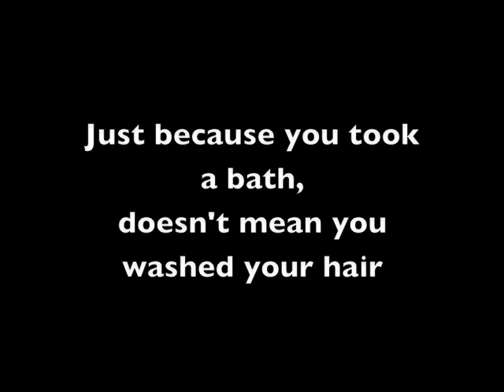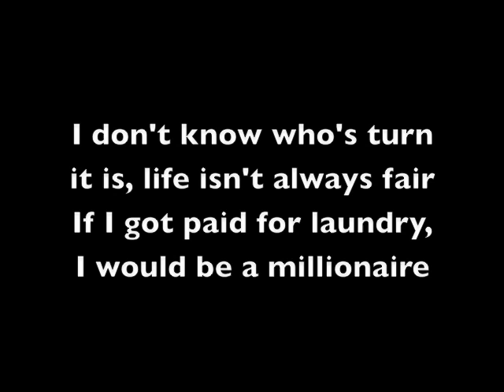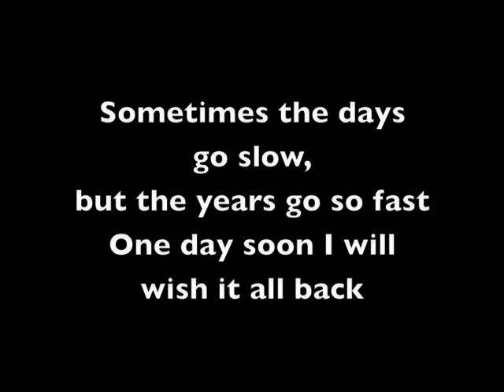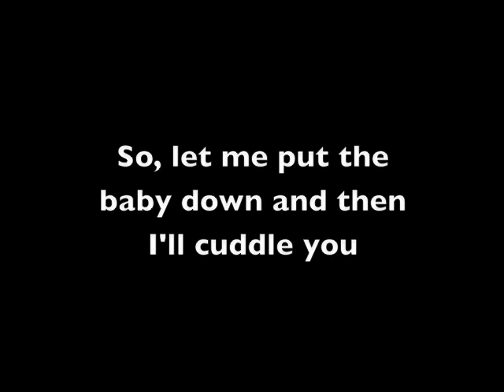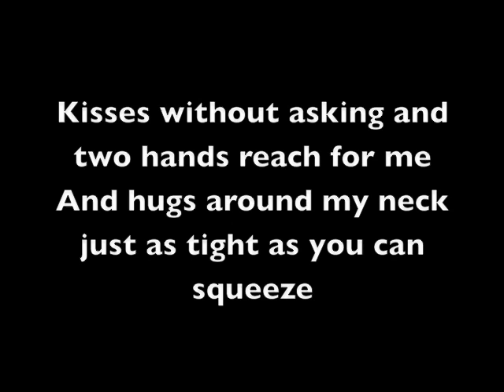My Heart Is Full - A Song for Moms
Happy Mother's Day!  This is a song I wrote earlier this year for my kids and for Moms everywhere that can relate to the moments when we feel overwhelmed with love for our children and our place in life!  I hope this rough demo recording and lyrics touches moms who can relate with me to the emotions I feel everyday.  - Krissy Nordhoff.

to download My Heart Is Full.